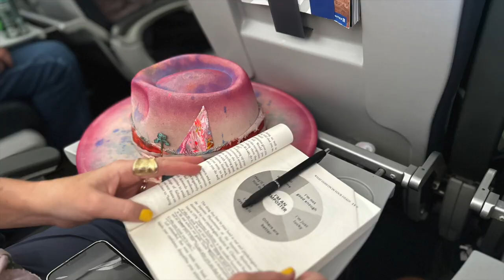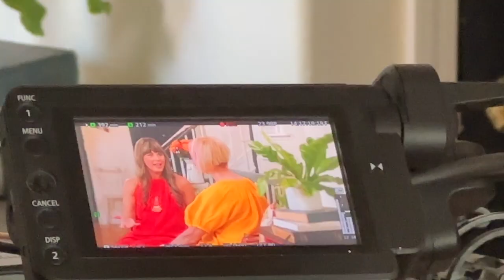BTS Filming and Painting for Season 1 with MadeTV Network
I had no idea it would be like this! I traveled with the MadeTV crew to Brentwood, CA to see my dear friend, Karen Berg of Redoux Interiors. Follow Karen at @Redouxinteriors and soon you'll be able to watch our full season on MadeTVNetwork.com!

Dionne Woods is the artist and owner,  The Turquoise Iris - More tutorials or to Follow Dionne -